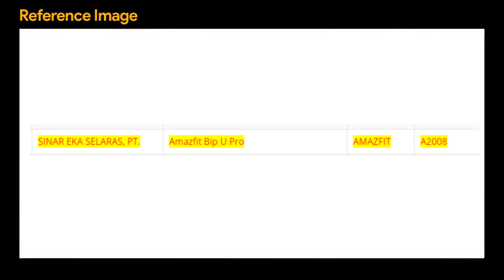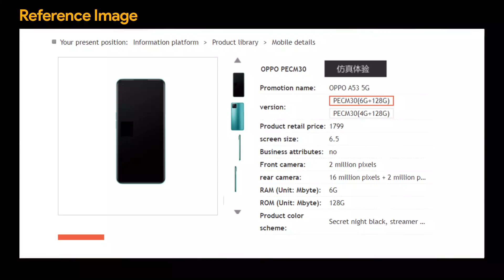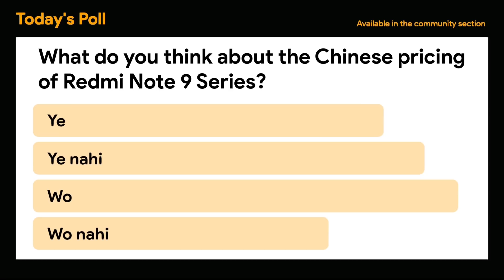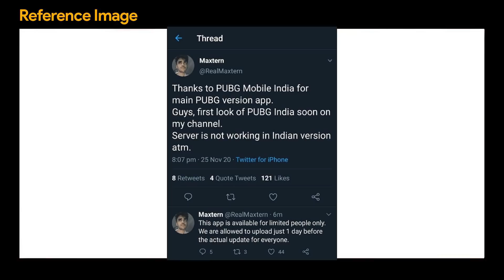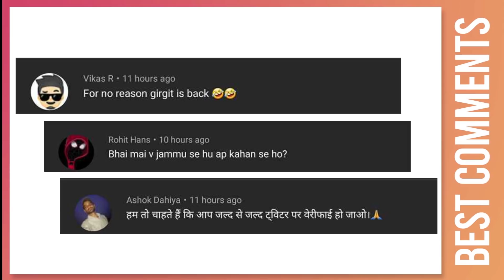PUBG Mobile India Gameplay, Redmi Note 9 5G series, Mi Watch Lite, Redmi Watch, iPad Pro 2021 5G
Hey guys, this is Mukul Sharma AKA stufflistings. For the 542nd episode of Tech Stuff, we have informed you of the following -.

1. PUBGMobile India is Already Available for Select Influencers Claims Streamer Maxtern: India Launch Expected Soon?
2. Redmi Watch and Mi Watch Lite receive the Bluetooth SIG certification. Global launch imminent.
3. Redmi Note9Pro 5G, Note 9 5G and Note 9 4G Launched in China: Price, Specifications
4. realmeX2 realme UI Software Update Tracker [Update: C.14 with November Android Security Patch, Sunset to Sunrise Eye Comfort Toggle, and More]
5. Amazfit GTS 2 Mini will launch on December 1 in China.
6. Vivo V20 Pro 5G Confirmed to Launch in India on December 2nd: Expected Price, Specifications
7. Tecno POVA gaming phone with Helio G80 SoC, Quad cameras launched
8. OPPO A53 5G listed online ahead of launch.
9. Apple iPad Pro 2021 high-end models said to feature 5G with mmWave support
10. YouTube Testing Easy Timestamp Tagging, Automatic Video Chapters
Video timestamps:
00:00 - Introduction
00:39 - realme X2 November security patch
01:13 - Amazfit GTS 2 Mini will launch on December 1 in China
01:55 - Vivo V20 Pro 5G Launch date confirmed
02:48 - Tecno POVA gaming phone with Helio G80 SoC
04:00 - OPPO A53 5G listed online
04:44 - Apple iPad Pro 2021 to feature 5G with mmWave support
05:34 - YouTube Testing Easy Timestamp Tagging
06:43 - Redmi Note 9 Pro 5G, Note 9 5G, and Note 9 4G Launched
08:10 - Poll: What do you think about the Chinese pricing of the Redmi Note 9 Series?
08:15 - Redmi Watch and Mi Watch Lite certified
08:45 - Some influencers are already playing PUBG MOBILE INDIA
10:54 - Best comments
11:03 - Poll results
11:42 - Stuff you should know